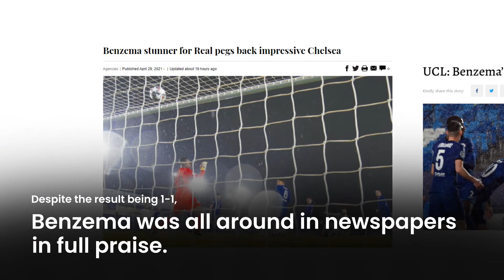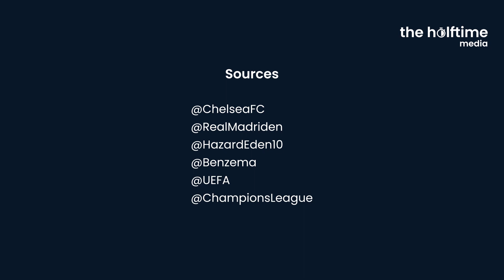Chelsea contained Real Madrid in away fixture of UCL semi final as they draw 1 1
Although, Chelsea and Real Madrid clash has drawn by 1-1 but
The blues will enter Stamford Bridge for the second leg of UCL Semi-Final with a slight advantage.

They could have done even better if the missed opportunities would have converted.

Pulisic gave Chelsea a great head start by scoring a stunning opening goal.
With this Goal He became the first American male to score in UCL semi final.

Although Chelsea, Real ended in draw but Chelsea will still be in a strong position for the second leg at Stamford Bridge on May 5, with Tuchel’s men producing another hugely impressive performance.